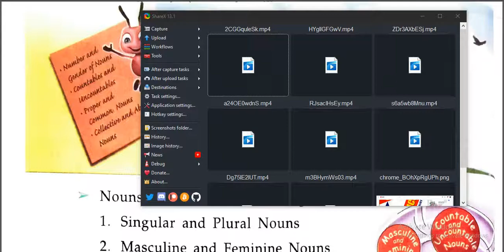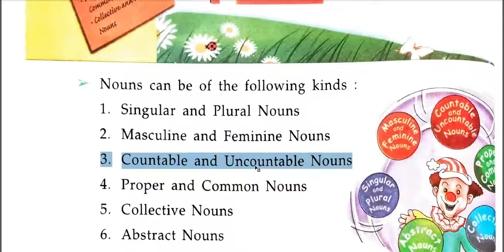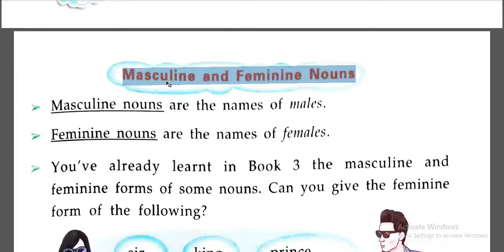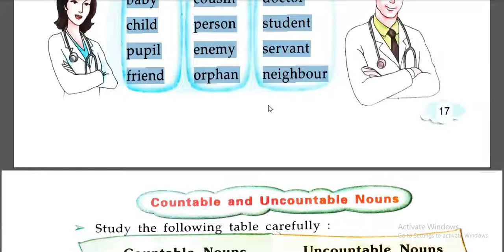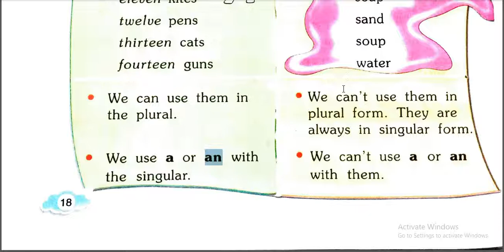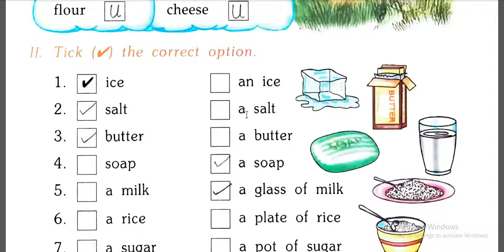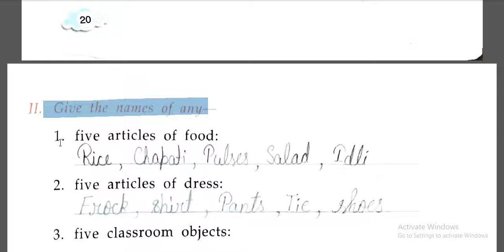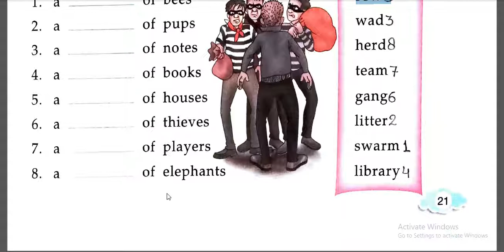CLASS 4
english grammar